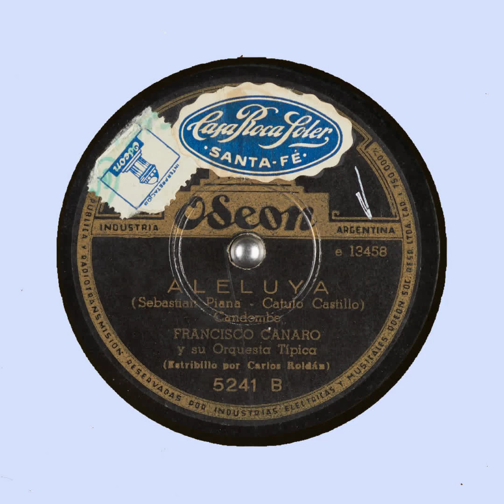Aleluya Francisco Canaro y su Orquesta Tipica